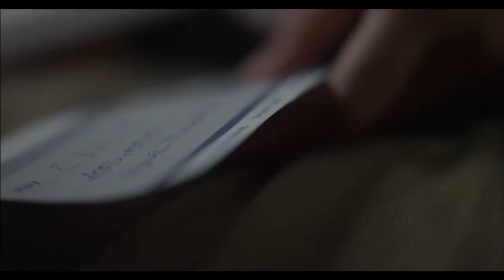In Her Eyes Edit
Scenes from a short film by Sara Saber. Created as part of the Arab Film Studio Competition in 2013, this film took home 4 awards- Best Screenplay, Best Editing, Best Cinematography and Best Film.